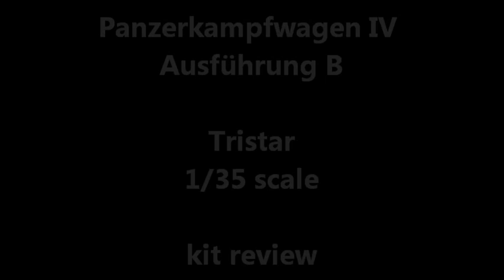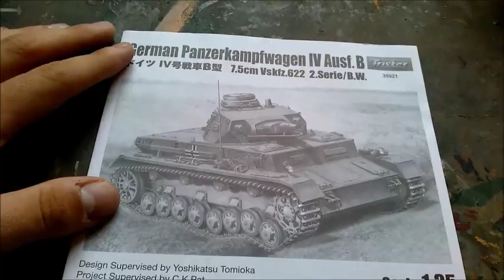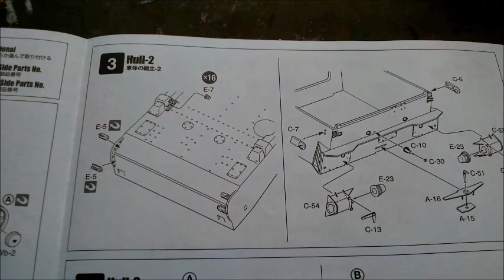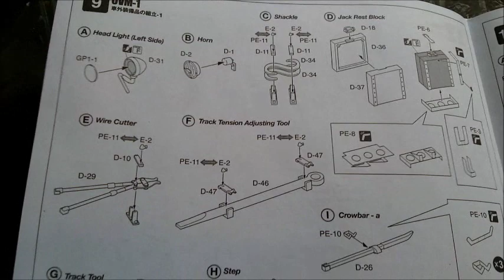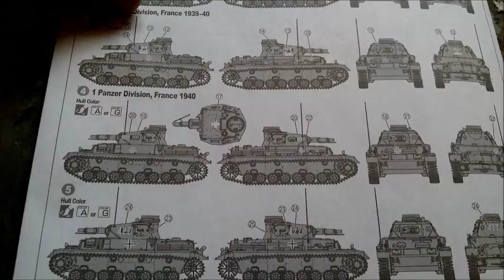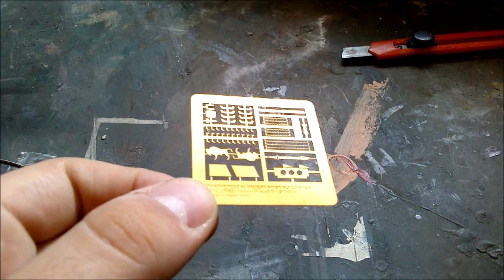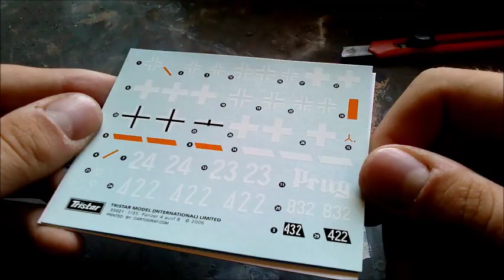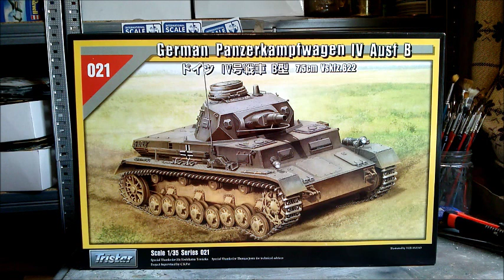Kit review: Tristar Panzer IV B in 1/35 scale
Please activate the English subtitles if you don´t understand German.

This is the review video of Tristar´s Panzerkampfwagen IV Ausführung B in 1/35 scale. Despite its age it is still a very nice kit of a pretty rare version of this vehicle. It comes with interior for the turret, PE parts, metal towing cable and superb plastic parts.
Due to some tedious steps of the assembly i do not recommend the kit for the beginnes. The kit costs around 40€.